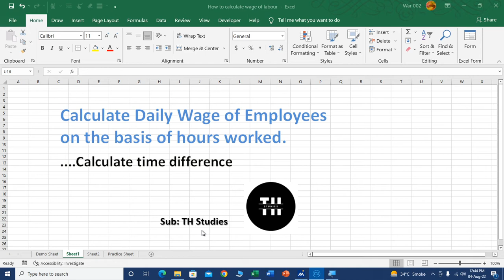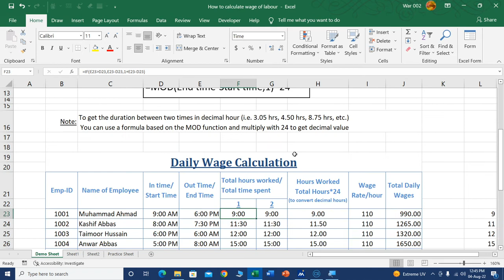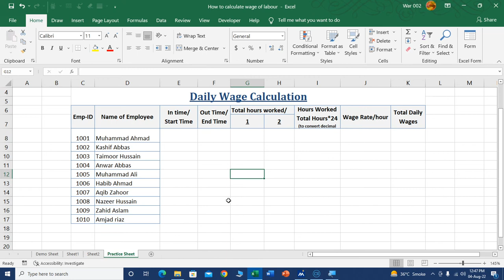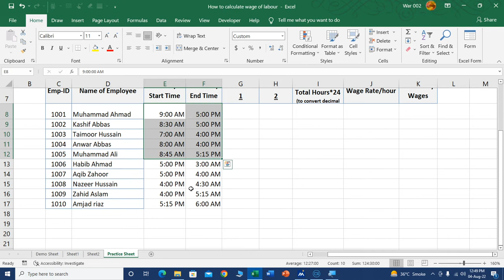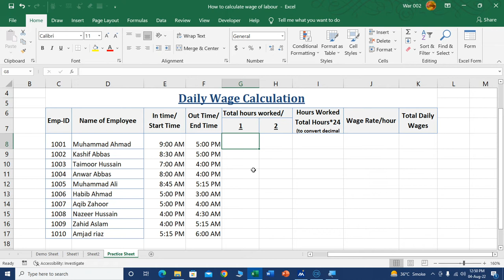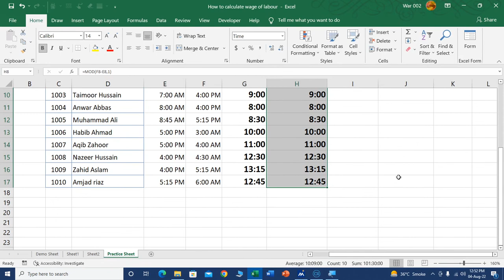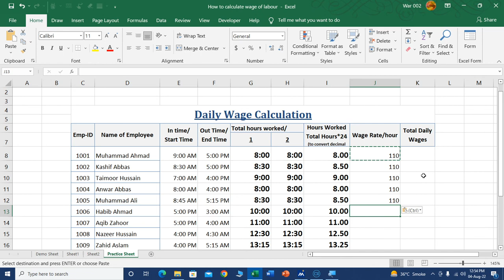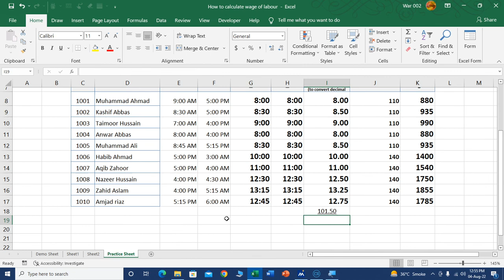How to calculate daily wage in excel | Calculate time difference in excel | Calculate hourly wages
Here in this video I have calculated daily wage of employees on the bases of total hours worked by them. I have used two methods/functions for calculating time difference/working hours. By this video you will be in a position to calculate Daily Wages of Employees of your company. Watch this video till end and make fully automated Daily wages sheet in Excel.

Our other videos to enhance your excel expertise.